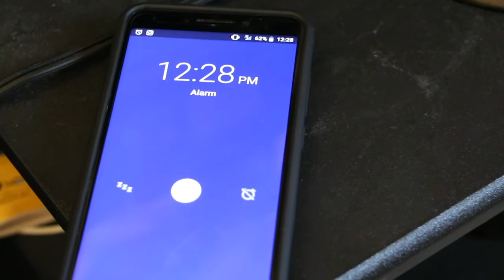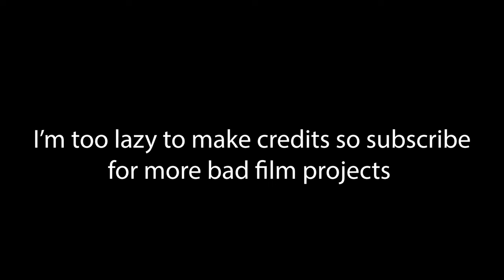The Chase 2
aw shit here we go again.